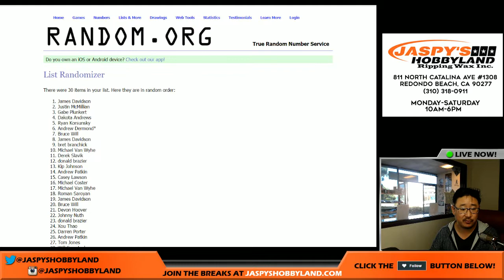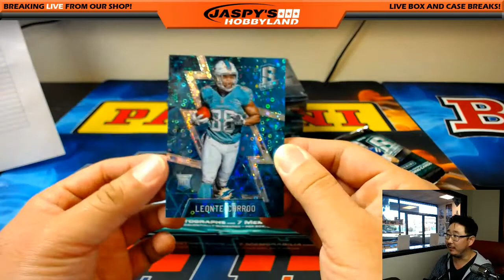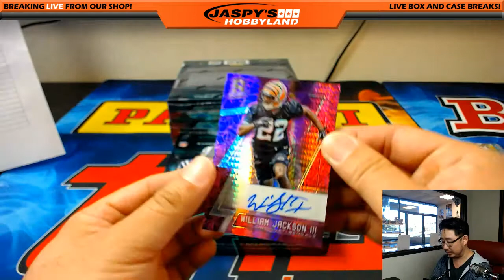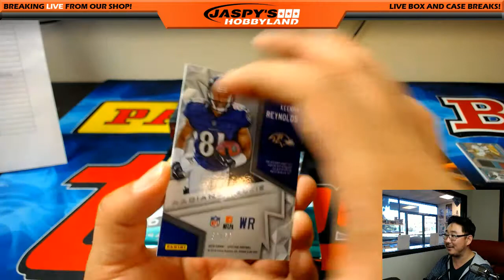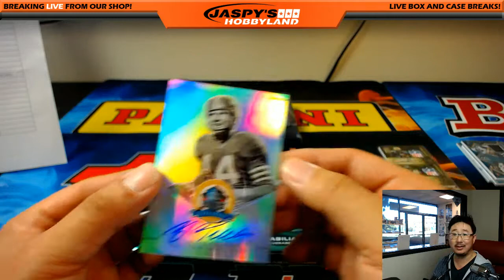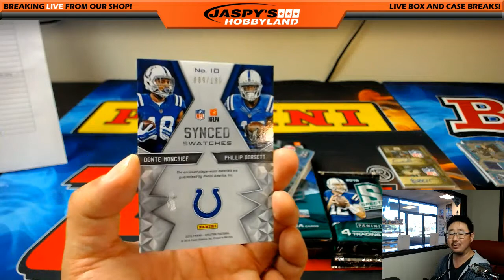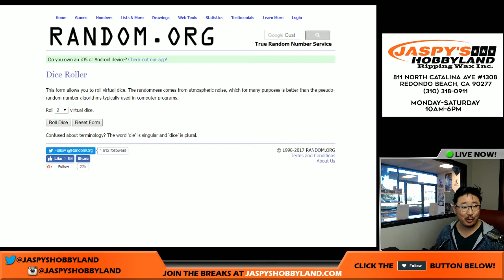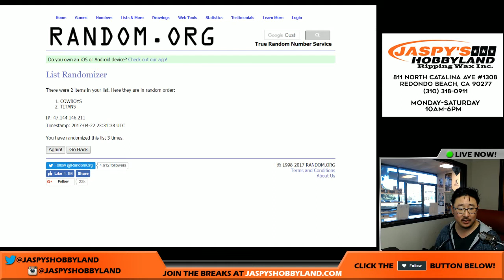04/22/17 [4Box (1/2) RANDOM TEAM] #30 - 2016 Panini Spectra NFL Football